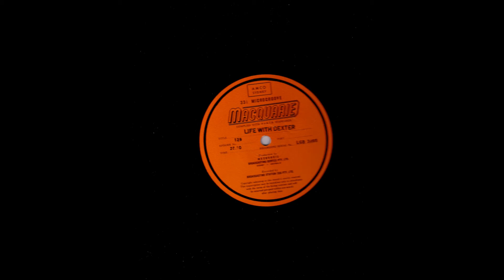Life With Dexter Ep#129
Australian Comedian and actor Willie Fennell wrote the series "Life with Dexter" for something like 10 years... he was an astute business man and kept control of the program which went out on the Macquarie Radio network in Australia. That move made him a wealthy man. Willie died in Sydney Sept. 9th 1992. On my channel here you can also find an interview with Willie Fennell about 4 months prior to his death. The cast featured Willie Fennell (Dexter Dutton), Margaret Christensen (original Jessie), Moya O’Sullivan (Jessie), Diana Perryman (Jessie), Neva Carr Glyn (Clara Wilmot), Margo Lee (Jessie), Ray Hartley (Ashleigh), Amber Mae Cecil (Janie), Beryl Marshall (Janie), Kevin Brennan (K.G.Wilmot). It was broadcast in Sydney on 2GB at 7pm on Tuesday night. The Announcer
is long time radio man John Dunne. The signature music "Fresh Up" is from the Paxton Recorded Music Library. Issued on Cat # PR-678. Played by Paul Franklin & his orchestra (which was a pseudonym used by Dolf van der Linden at times.